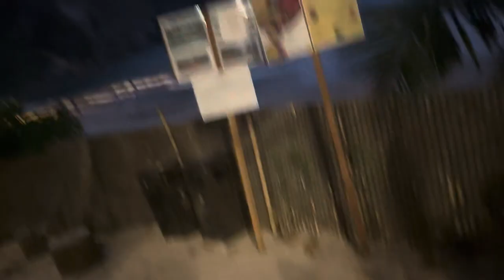April 6, 2024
HBD2024